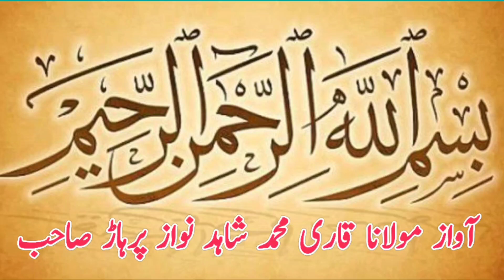Shahid Pehlwan Pachar l Shahid Pehlwan Pachar Training l Mela Kushti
Shahid Pehlwan Pachar l Shahid Pehlwan Pachar Training